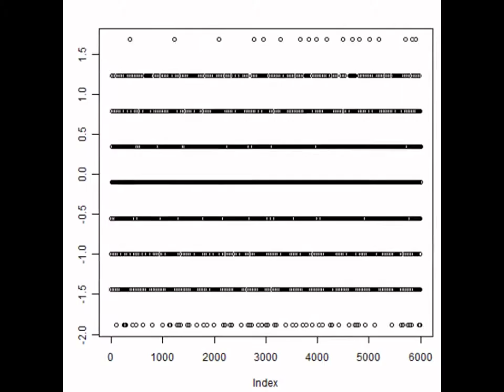スライドショー 超音波の音圧測定解析 Measurement and Analysis